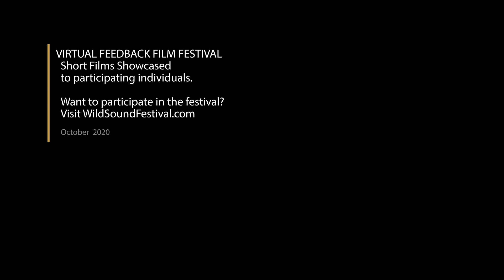Agon Short Film, Audience FEEDBACK from Oct. 2020 Experimental Festival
AGON, 4min., Brazil, Dance
Directed by MANUEL NOGUEIRA
Nothing here has been done for us. The human being lives an illusion of protagonism in relation to existence, a narcissistic process of thinking that everything is done for the human being. People are at home, struggling in a dispute for protagonism.